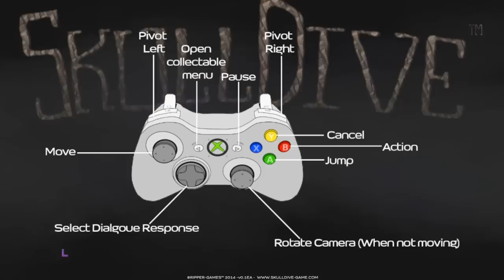SkullDive Game | PIRATEKINGS SECRET! | Cute Skull game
This Is Skull Dive! The Game in which you are a small skeleton named Leo! wonder the graveyards and eat squirrels! do anything to your hearts content! .. Or what use to be your heart..